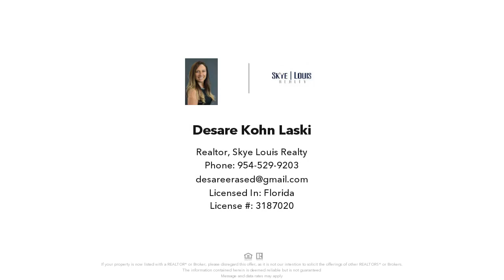1033 NE 17th Way, Fort Lauderdale, FL Presented by Desare Kohn-Laski.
GORGEOUS 3 STORY TOWNHOME IN DOWNTOWN FORT LAUDERDALE. HURRICANE IMPACT WINDOWS, GRANITE COUNTERS, REAL WOOD KITCHEN CABINETS, LOTS OF CLOSET SPACE. UNBELIEVABLE PRICE. GATED COMMUNITY WITH POOL.